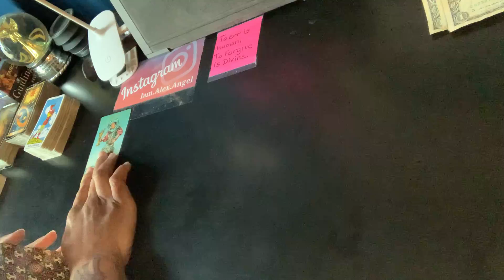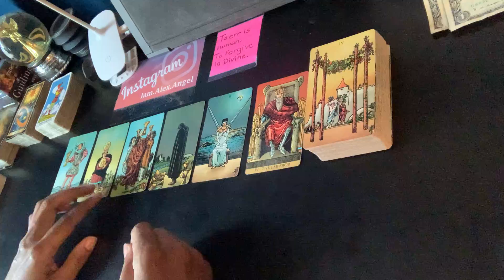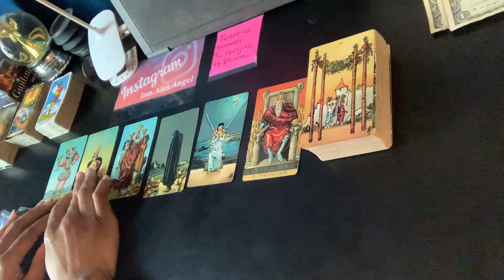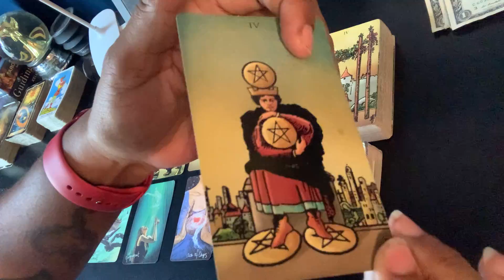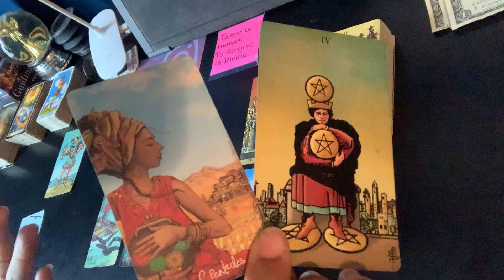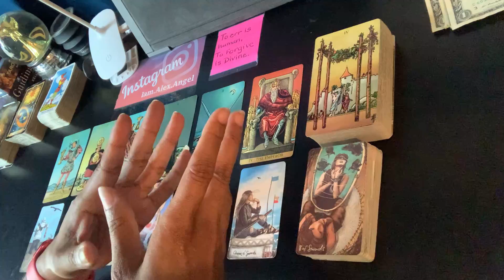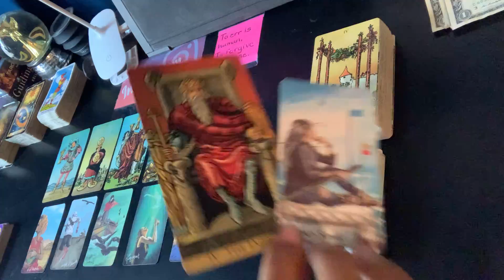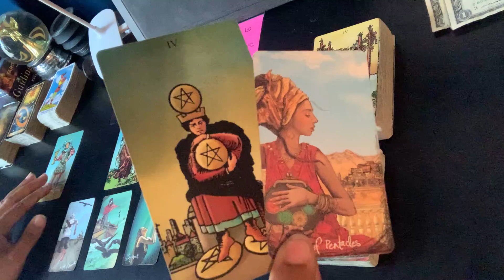Scorpio ♏️ Someone is trying to get back in your good graces | June 2022